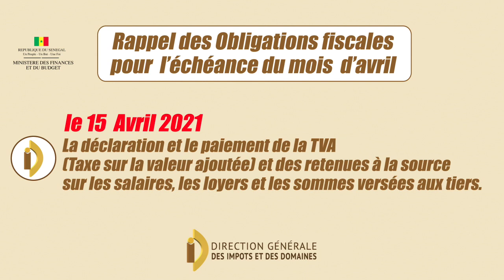Rappel échéance des Obligations fiscales du mois d'avril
Rappel échéance des obligations fiscales